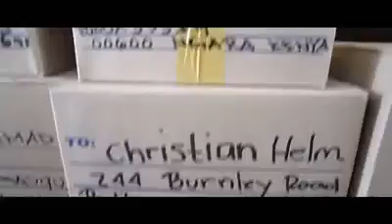Letsshare.tv T-shirt will be send to Netherlands, Brasil, kenia, England....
Last action of today is the sending of the first batch of t-shirts for the children that will send us Xmas greetings.Netherlands, Brasil, Kenia, England and more...